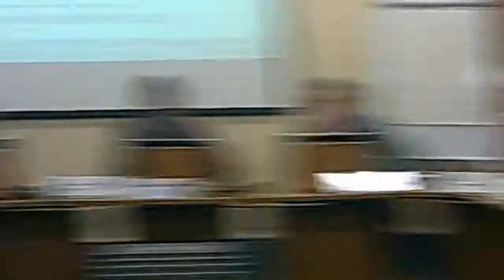Audit and Risk Management Wirral Council 17th September 2014 Part 2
Continues from Audit and Risk Management Wirral Council 17th September 2014 Part 1

Commitee Room 1, Wallasey Town Hall

Continues at Audit and Risk Management Wirral Council 17th September 2014 Part 3